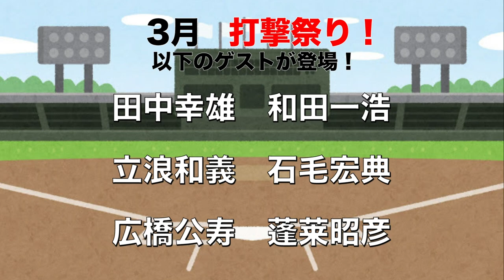【落合監督も言っていた】バッティングに基本はあるが正解はない。和田一浩の打撃理論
①LINE@に登録
②「和田一浩」とメッセージをOBクラブ宛にLINEする
抽選で「和田一浩サイン入りTシャツ」をプレゼント致します。

今日の担当は、和田一浩さんです。